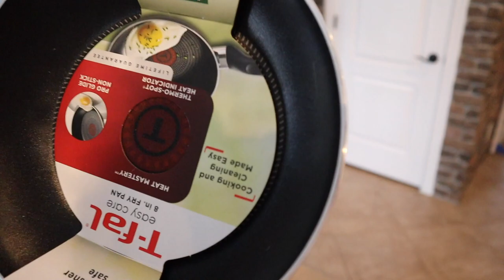My 2022 Christmas Haul | Christmas Morning Vlog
Merry Christmas everyone! This is my 2022 Christmas haul! :)

I started my channel in December of 2016 to show the things I do throughout my life and to help inspire others to follow their dreams and know that anything is possible.

GOT MERCH!?

REACH ME BY MAIL:
Carson Johns
1878 W 12600 S #412